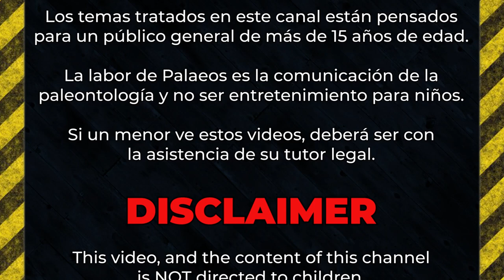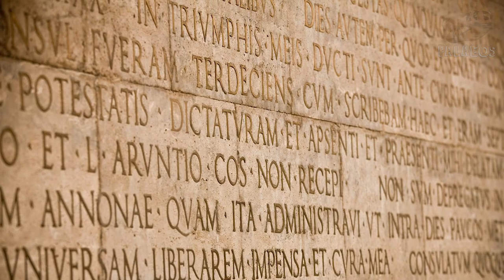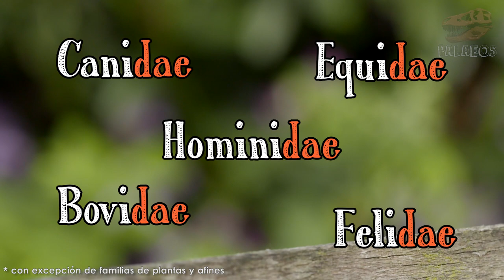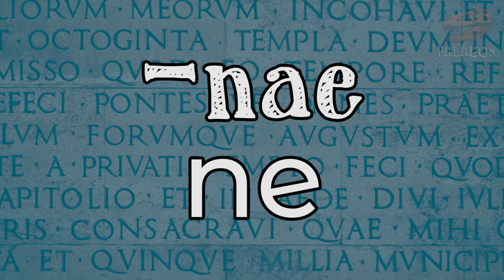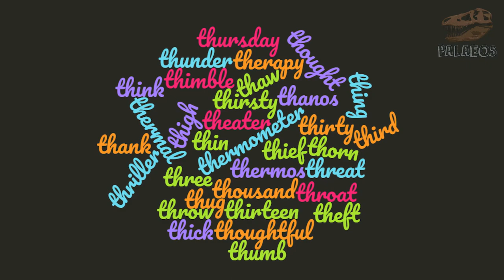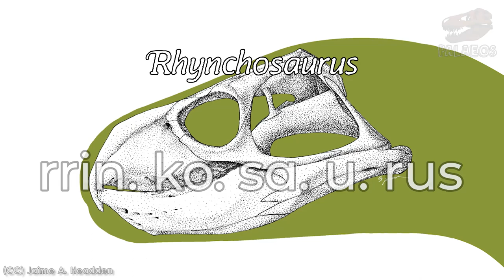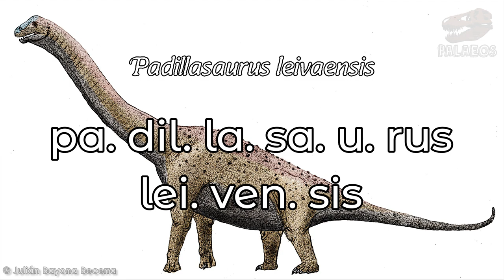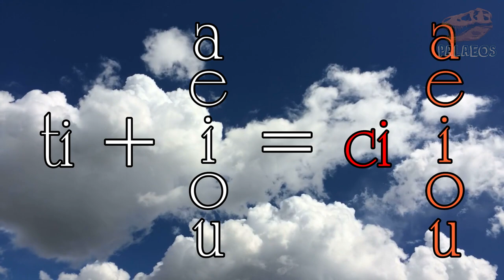¿Cómo se pronuncian los nombres científicos? Guía rápida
Bienvenidos a su canal, Palaeos la historia de la vida en la tierra.

Esta vez les tenemos un video sobre la correcta pronunciación de los nombres científicos. En esta guía rápida encontrarán las reglas básicas que les ayudarán con la mayoría de los complicados nombres que les hemos dado a las especies biológicas.

Esperamos que la guía y el video sean de su agrado.